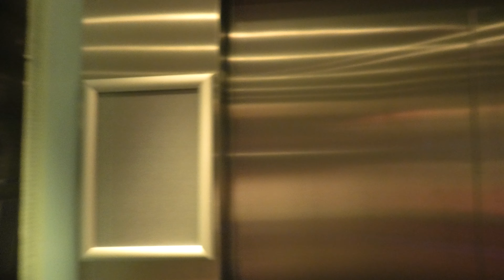lift, Groothandelsgebouw Rotterdam, 10 JUL 2024